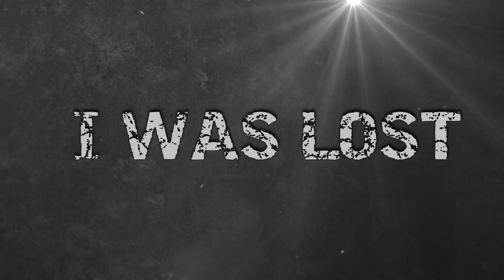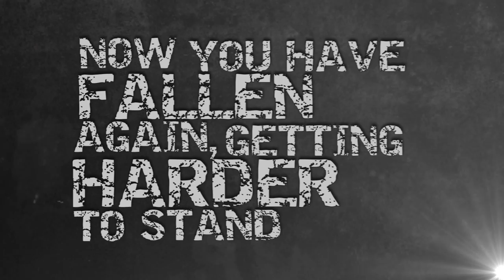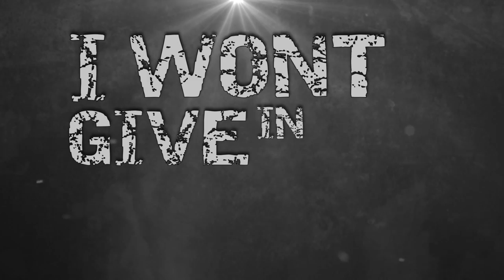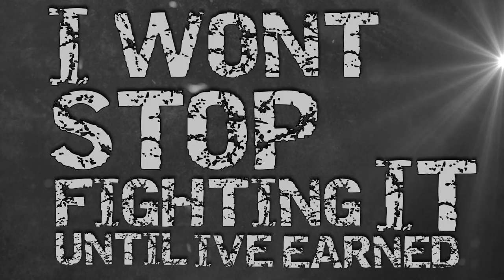Reversions - Canvas Official Lyric Video